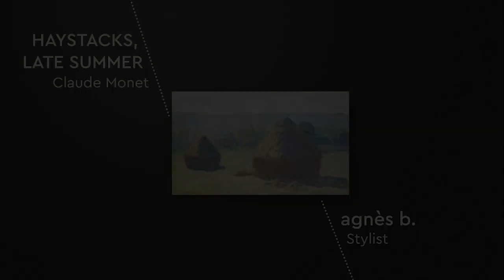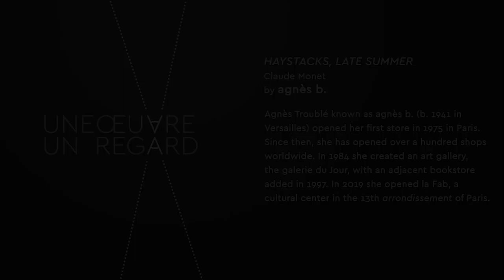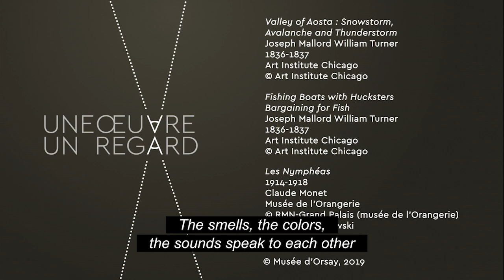agnes b. - "Haystacks, late summer" by Claude Monet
Agnès Troublé known as agnès b. (b. 1941 in Versailles) opened her first store in 1975 in Paris. Since then, she has opened over a hundred shops worldwide. In 1984 she created an art gallery, the galerie du Jour, with an adjacent bookstore added in 1997. In 2019 she opened la Fab, a cultural center in the 13th arrondissement of Paris.